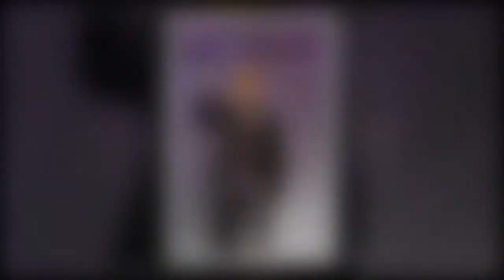Johnny Hallyday : les résultats de sa chimiothérapie sont encourageants